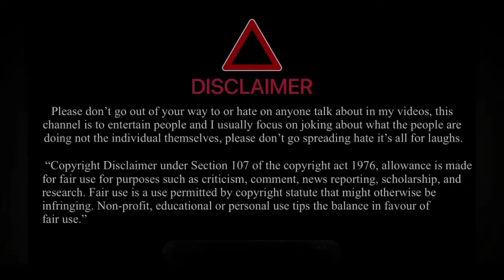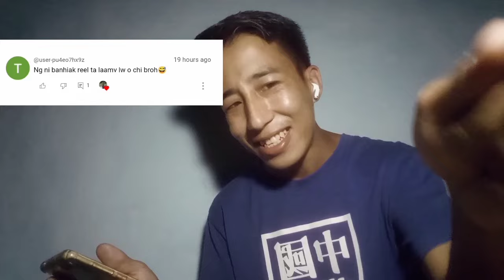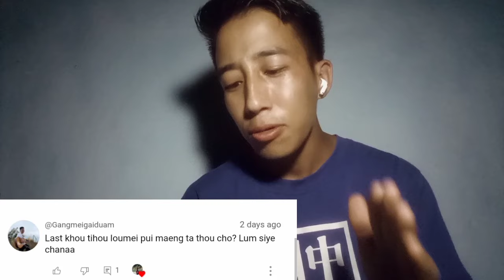UNDERWEAR MARUP /KUMUT DIMPLE😂🙏rongmei